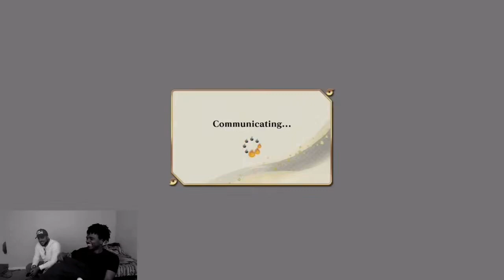NarutoXBoruto Ultimate Ninja Storm Connections Online Matches #1